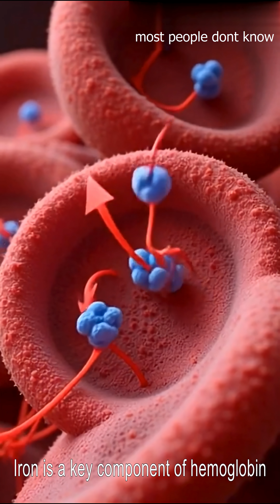Your Body Holds Enough Iron to Make a Nail!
Did you know your body contains enough iron to forge a small nail? This essential mineral plays a vital role in transporting oxygen, building strength, and even recycling itself within your system! Without enough iron, fatigue and weakness set in, but with the right diet, you can maintain balance and optimal health. Explore the fascinating science behind iron, how ancient civilizations relied on it, and why your body depends on this powerful metal!